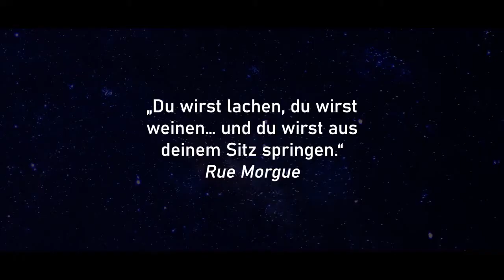After Midnight | Trailer -deutsch-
Trailer von filmstarts.de